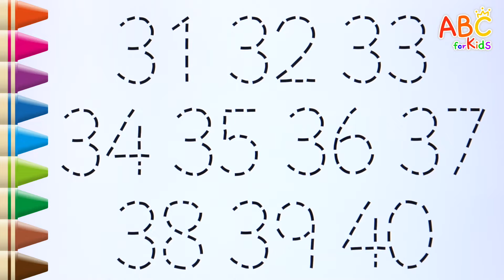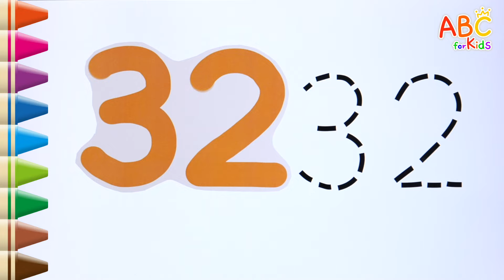[ABC for Kids] Learn numbers 31-40 for kids | how to write numbers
Hi guys!

learn numbers!
Read the numbers as you write the numbers from 31 to 40 along the dotted line.
Learn to count to 40 while counting blocks.